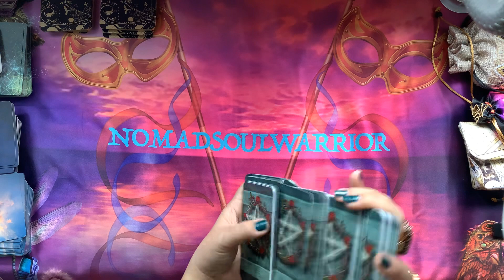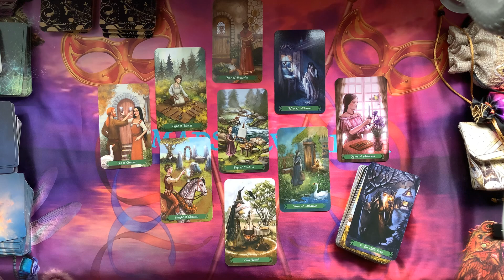SCORPIO ~ You are Manifesting Abundance! You have Choices Waiting on You! ~ Tarot Love 2020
These are daily weekly monthly free Intuitive Love Tarot readings for the signs of Aries Taurus Gemini Cancer Leo Virgo Libra Scorpio Sagittarius Capricorn Aquarius Pisces

🌟Follow me in Instagram: @nomadsoulwarrior  for Tarot decks reviews and updates